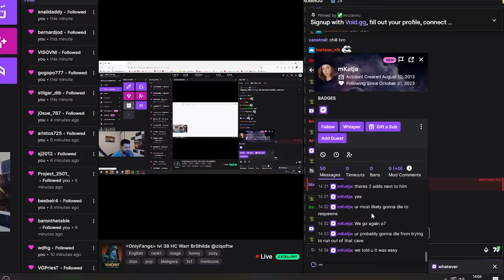Playing my Onlyfangs warrior is rotting my brain.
My brain chemistry is changing while I level my warrior I swear dude... How am I going to tnk for Onlyfangs if my brain completely goes?

Don't miss any of the thrilling World of Warcraft PvP content!

🎥 Video Title: I tanked for the first time. This is how it went...